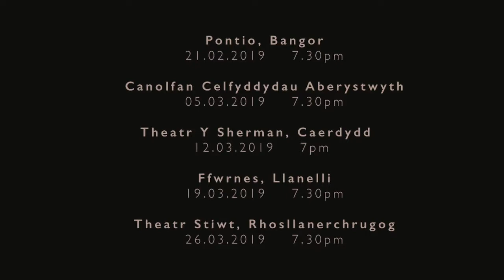Trailer BSL Anweledig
Hysbys perfformiadau Iaith Arwyddion Prydain (BSL) Anweledig. / BSL trailer for Anweledig.

🙌 Interpreter / Dehonglydd: Cathryn McShane 🙌 I

Dyma restr o berfformiadau Iaith Arwyddion Prydain (BSL) o Anweledig gyda Cathryn McShane yn dehongli.

Here are the BSL performances of Anweledig - with Cathryn McShane interpreting.

Pontio Bangor
21.02
7.30pm

Aberystwyth Arts Centre
05.03
7.30pm

Sherman Theatre Caerdydd
12.03
7pm + post show talk / sgwrs ar ôl sioe

Ffwrnes Theatre Llanelli
19.03
7.30pm

Stiwt Rhosllanerchrugog
26.03
7.30pm